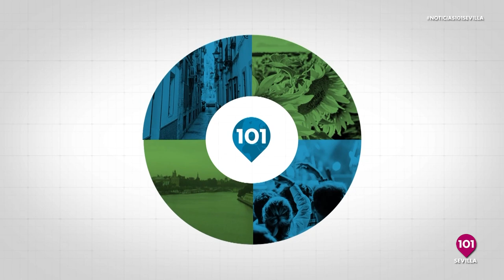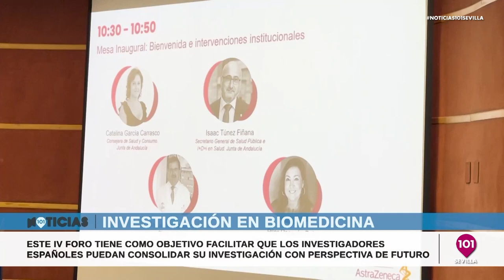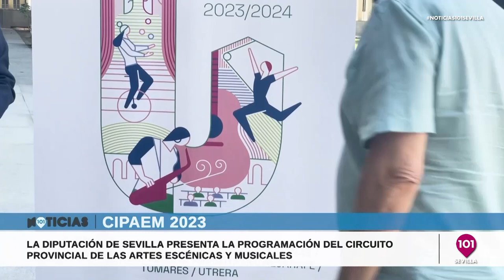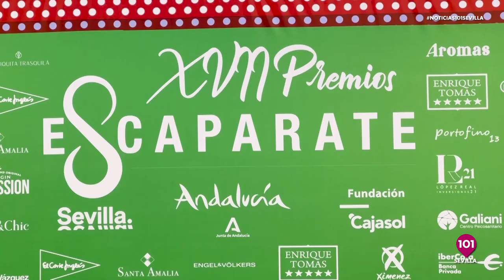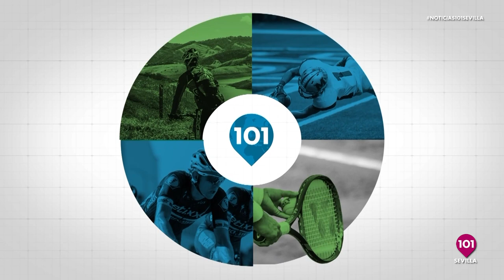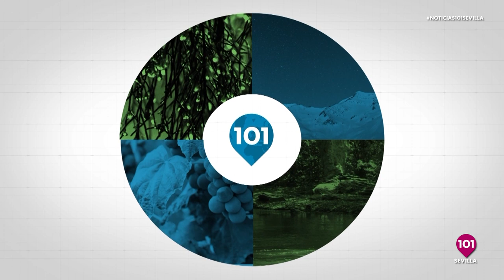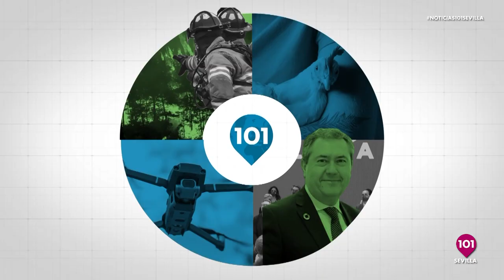Noticias Sevilla 25 de septiembre Toda la información de la Provincia de Sevilla